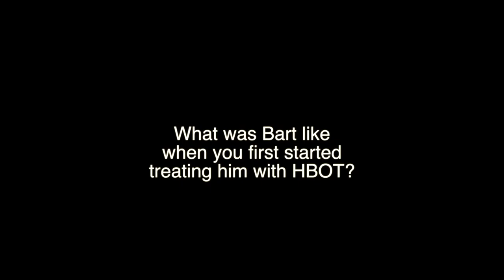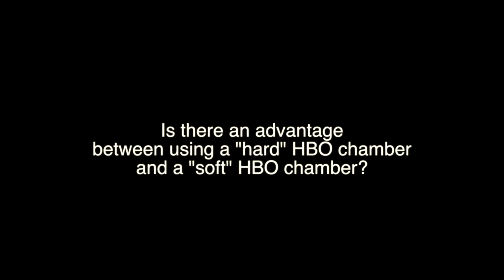HBOT as treatment for TBI and other brain injuries with Dr. Giuseppina Benincasa-Feingold, MD.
Dr. Giuseppina Benincasa-Feingold, pediatrician and emergency room physician, became a hyperbaric medicine specialist after her daughter was born with profound brain damage. She explains in layman’s terms, how HBOT works, differences between hard and soft chambers, side effects and risks. Dr. Feingold advocates for HBOT’s use, under a physician’s supervision, as treatment for a range of congenital and acquired brain injuries. HBOT is one of the safe alternative therapies that we at the BART Foundation believe may result in better outcomes for brain injury survivors.
With alternative therapies, as with mainstream approaches, there is always an element of chance, luck, and randomness. What works brilliantly for one survivor, may not work for another, and we may never know why. All one can do is try one’s best, and hope to be lucky.
To learn more about the BART Foundation and the vetted resources the Foundation curates, please visit our